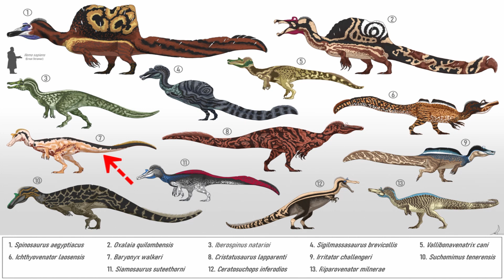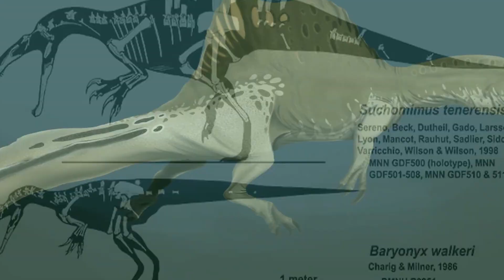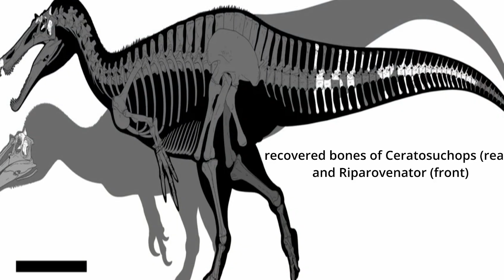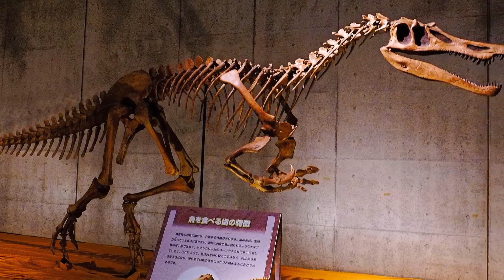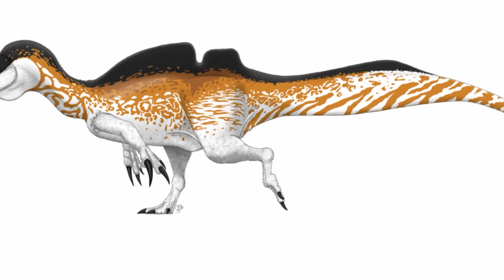The Heavy Clawed Carnivore That Terrified Other Dinosaurs And Fish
The fish-hunting dinosaur that roamed the waterways of ancient Europe during the Early Cretaceous period! Known for its long crocodile-like snout and massive claw on each hand, Baryonyx was a unique theropod adapted to a semi-aquatic lifestyle, making it one of the most distinctive predators of its time.